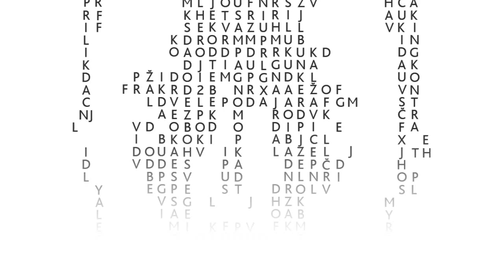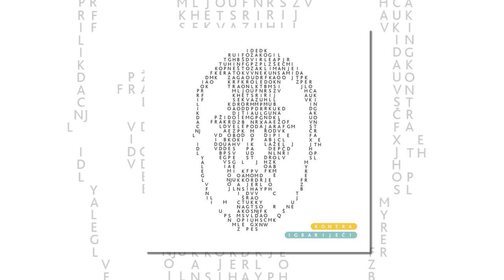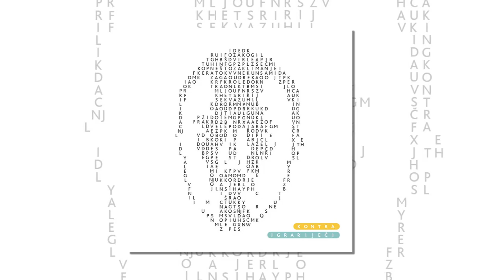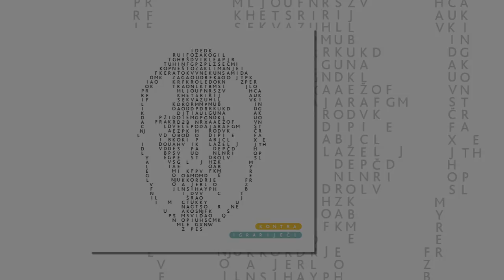Kontra - Nešto za klimanje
Kontra - Igra Riječi (2014)
Zabranjeno kopiranje.